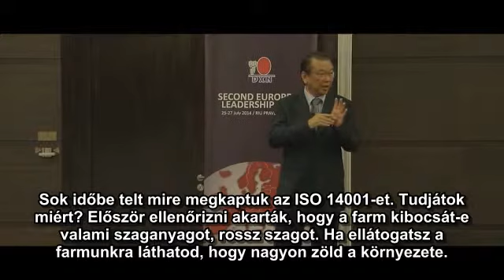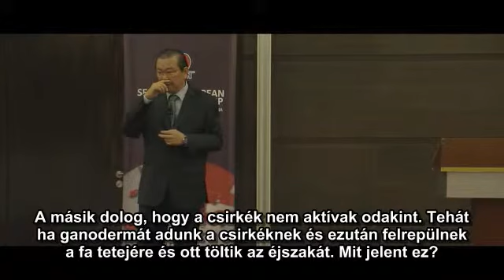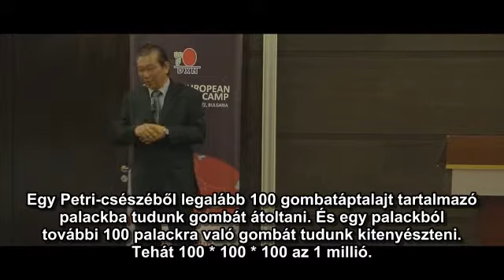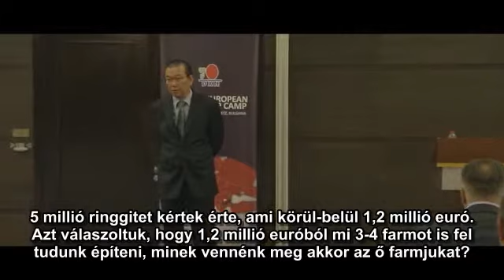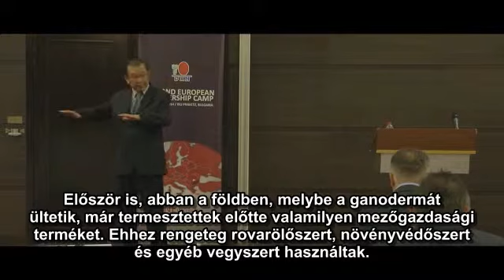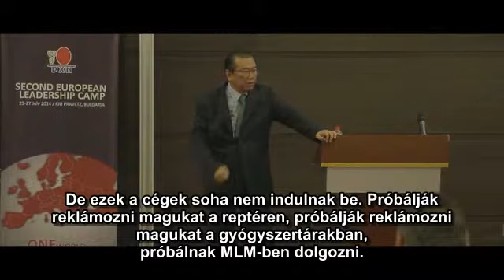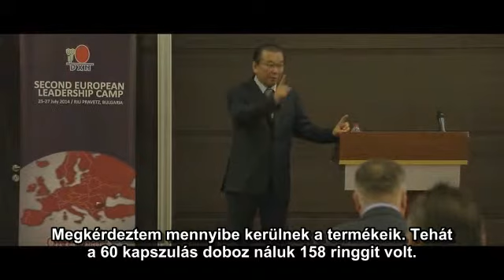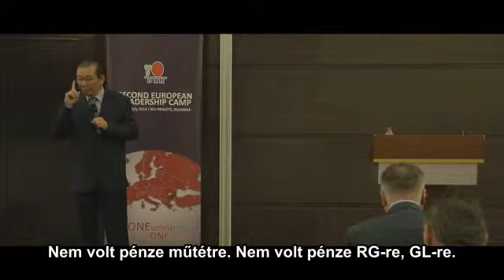A DXN termékek minőségéről - Dato' Dr.Lim Siow Jin bulgáriai előadása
Eddig is tudtam, hogy a DXN termékei a legjobbak, mert nekem használtak. De most már azt is tudom, hogy miért. Nagyon tanulságos előadás!